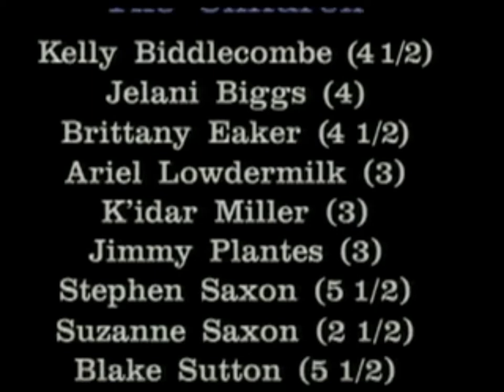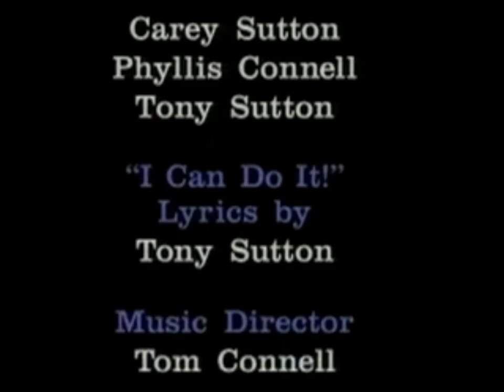Preschool Power 1! (Cantonese Dub) (2007 Innoform DVD Release)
Ripped from the 2007 DVD release of "Preschool Power! Volume 1".